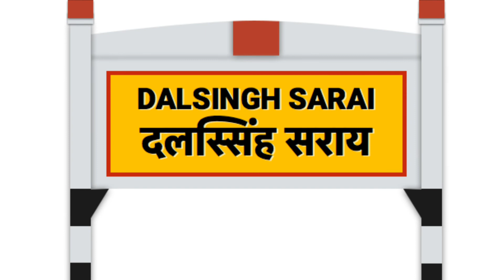जानिए BIHAR का पहला और BHARAT का दूसरा पहला RAILWAY STATION || Hindi knowledge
दलसिंहसराय एक तम्बाकू उत्पादन केंद्र था, तैयार तम्बाकू उत्पादों को रेलवे के माध्यम से शेष भारत में पहुँचाया जाता था, ब्रिटिश सरकार ने तम्बाकू उत्पादों के परिवहन के लिए दलसिंहसराय में एक रेलवे स्टेशन का निर्माण किया।